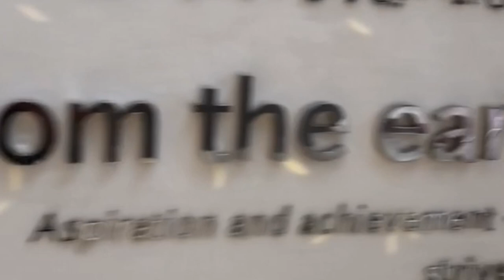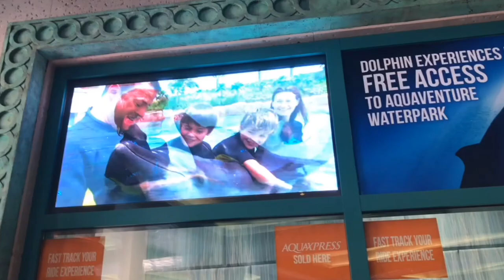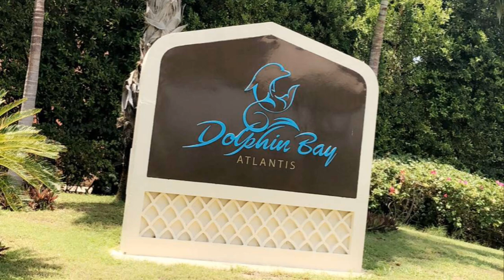DUBAI VLOG || 26TH BIRTHDAY VACAY - ATLANTIS THE PALM , BURJ KHALIFA, DESERT SAFARI || NAAKU ALLOTEY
This is a vlog sharing memories of my 26TH birthday vacation / getaway in Dubai with you guys.

Since my birthday is just around the corner and it wouldn’t be going as planned because of corona, I thought why not share these wonderful Dubai memories with you

On this trip I visited these places
- Dubai Marina
- Dubai Desert Safari
- Dubai Dancing Fountain
- Dubai Aquarium and underwater zoo
- Burj Khalifa
- At the Top
- Dolphin Bay - Atlantis the Palm, Jumeirah
- Dubai Big Bus Tour

The Dubai Aquarium and underwater zoo located in the Dubai mall is one of the world’s largest aquariums located in the heart of the famous Dubai mall.